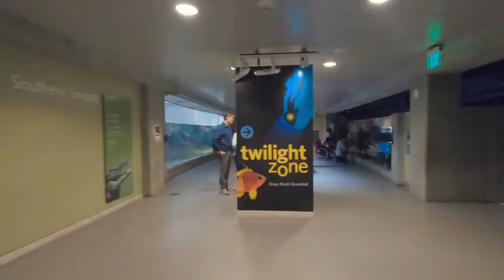FullHD Exploring California Academy of Science Golden Gate Park SF Let s Go Walking Tour